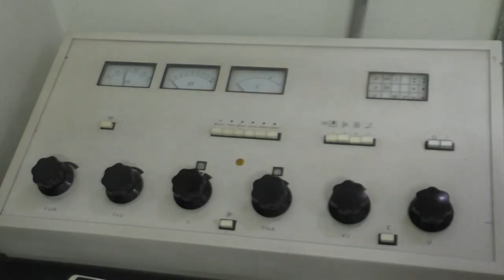একজন সফল তরুন প্রকাশকের কাছ থেকে জেনে নিন সফলতার গল্প : DSTV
সফল তরুন প্রকাশক রাজিব চৌধুরীর কাছ থেকে জেনে নিন সফলতার গল্প ।